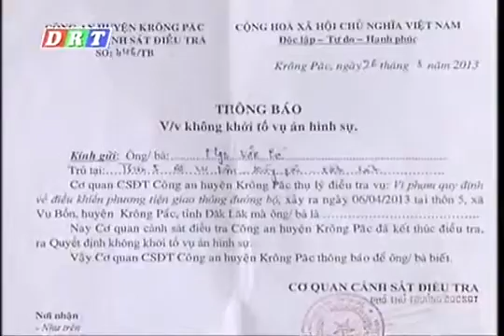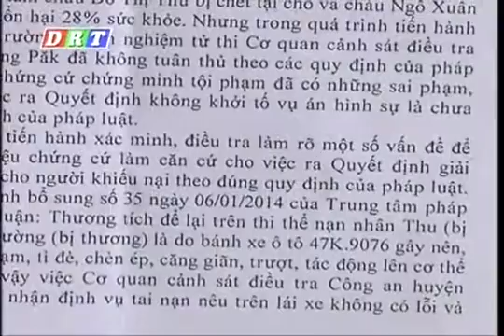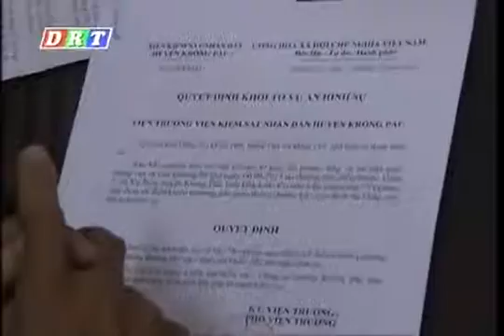Đài Truyền Hình Đắk Lắk - Tan Hoan Rừng Sinh Thái Bản Đôn